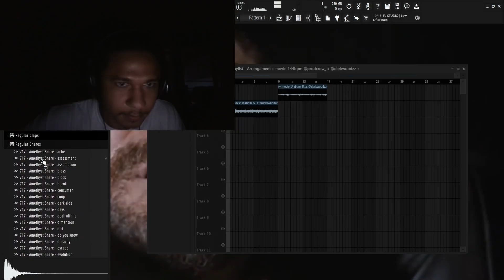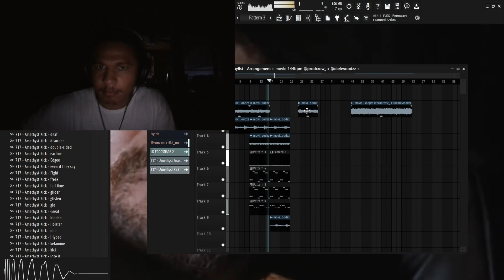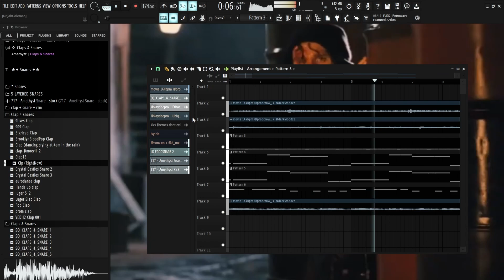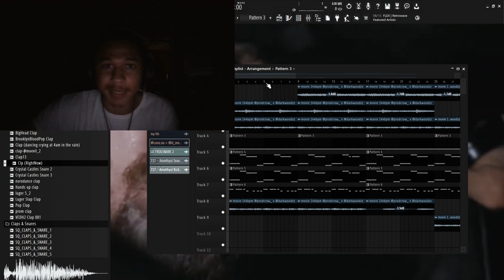simple is better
Produced By. Crow x darkwoodzz
FREE FOR NON PROFIT. If you would like to use this beat on major platforms like apple music, spotify etc. you must purchase a lease